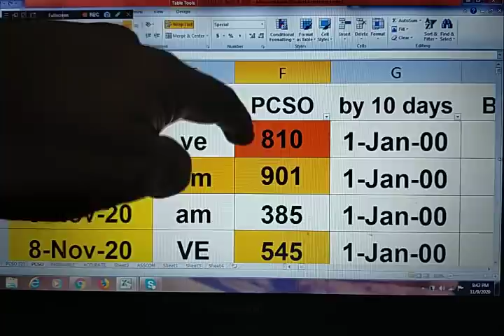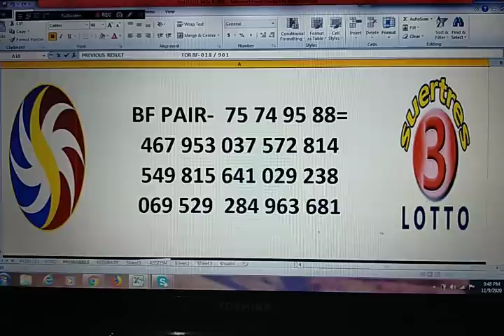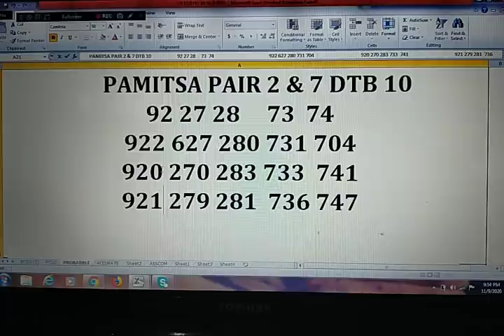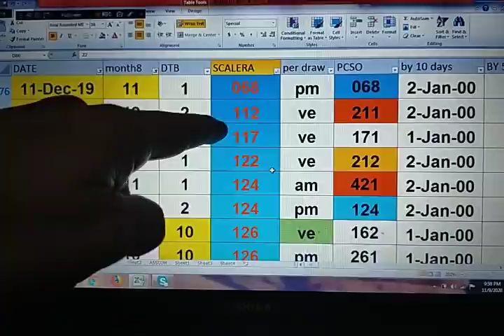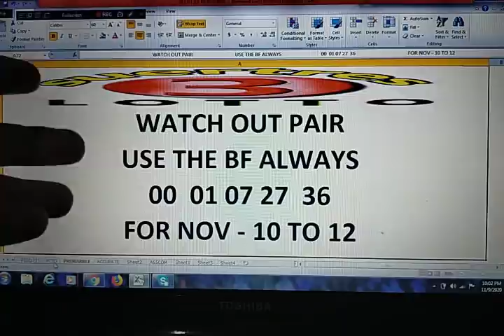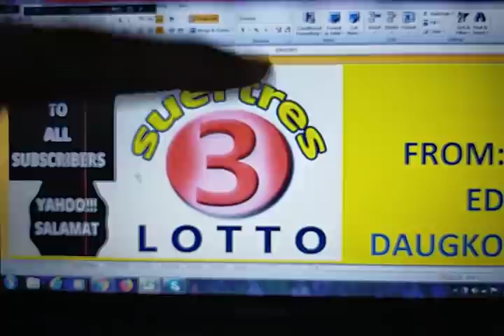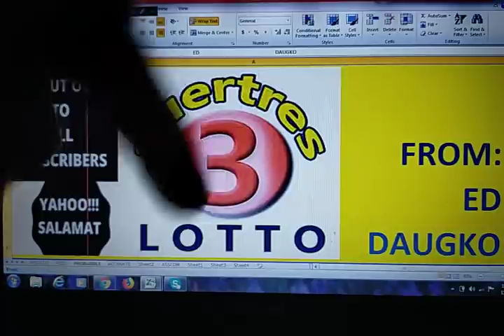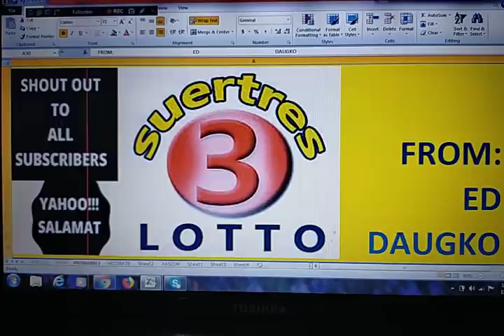November 10, 2020 How to Win SWERTRES lottery draw using my DATA 14 ALL. IS Waving!!CONGRATS!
FOR 14/SCALERA    IS WAVING  ... ENJOY WATCHING !
GOOD LUCK